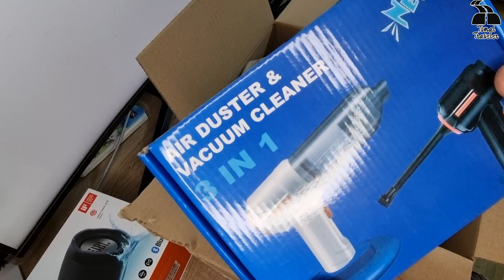DJI MINI 3 PRO Unboxing & Using for the first time.Getting Ready for 1sr Flight and chk Video 【4K】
DJI MINI 3 PRO Unboxing and Using for the first time.Getting Ready for First Flight and Checking Video Quality.
অবশেষে আমিও নিয়ে নিলাম DJI MINI 3 PRO. যেহেতু একজন ছোটখাটো ইউটিউবার সেহেতু একটা ড্রোন লাগে । আবার অনেকেই বলেছিল যে ভাই একটি ড্রোন কিনে ফেলাম তাই কিনেই ফেললাম ।যাইহোক আজ দেখাবো ড্রোনটি আনবক্সিং

সবাই ভালো থাকবেন সেই কামনায় বিদায় নিচ্ছি আল্লাহ্‌ হাফেয।সবাইকে অনেক অনেক ধন্যবাদ!